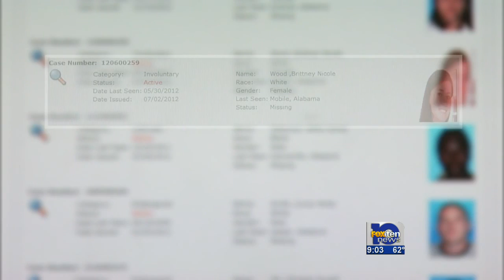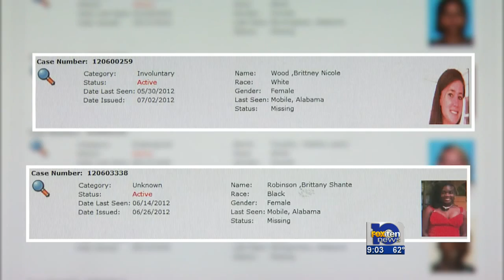Three transients killed at CSX rail yard